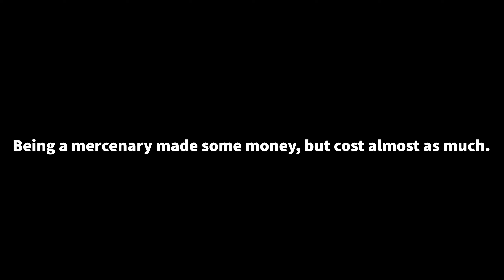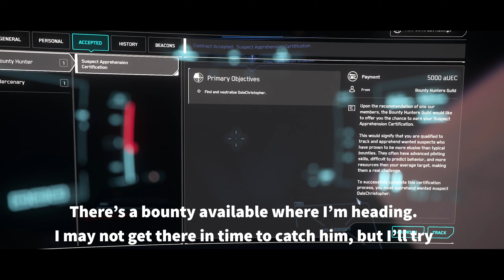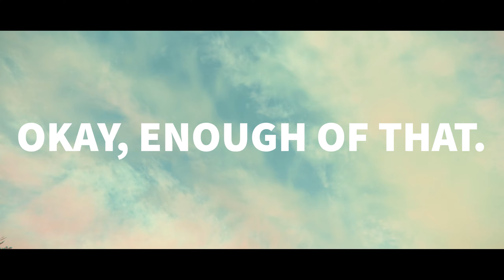A Day in the Life Ep.3.5 | The Bonus Episode | A Series of Underwhelming Outtakes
We All Lift Together | Keith Power @ 00:35
Finco Escobar | Pedro Bromfman @ 03:30
Starlight Brigade | TWRP @ 7:00
Overnight | Parcels @ 9:52
Withorwithout | Parcels @ 13:20